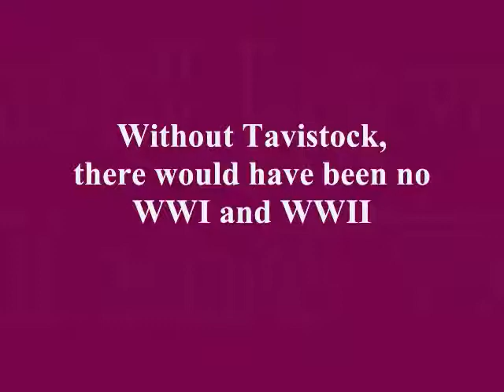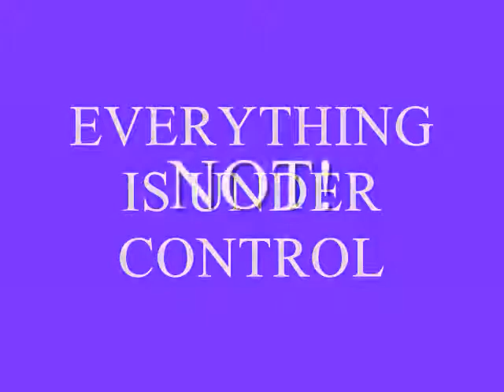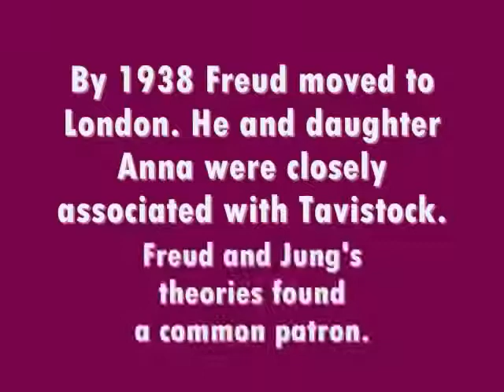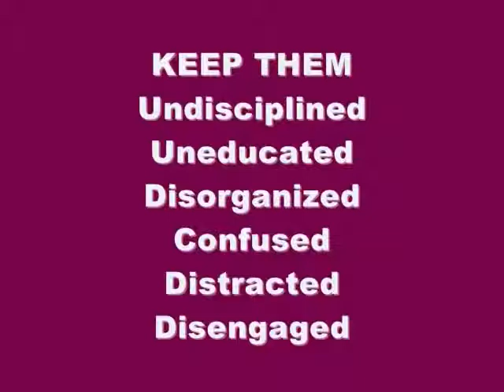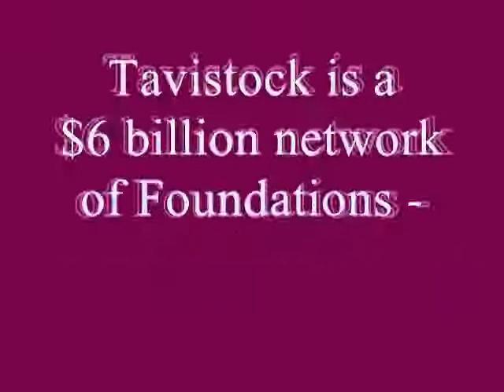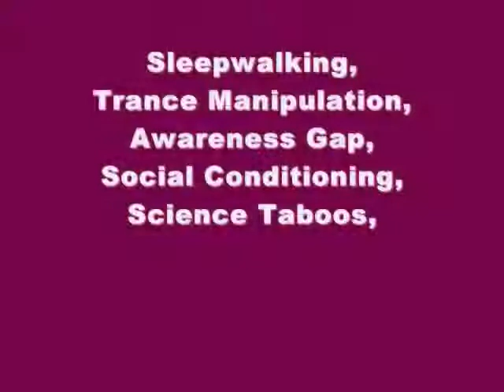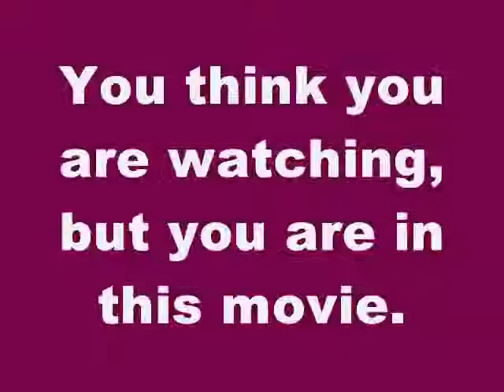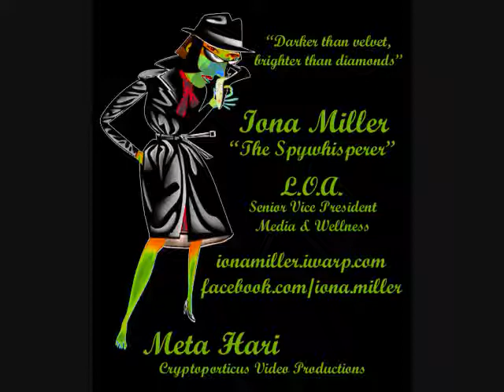The Tavistock Agenda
영국 타비스톡연구소의 타비스톡 아젠다입니다.
신세계질서를 위한 인간관계를 연구하는 연구소로 이름을 날린 연구소입니다.